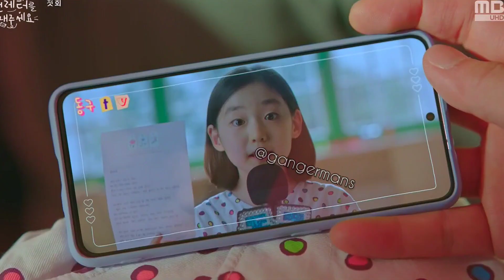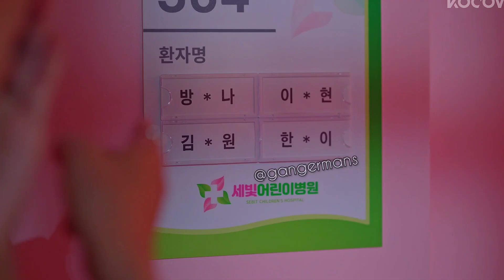Отвечал на письма больной дочки от лица актрисы 💔